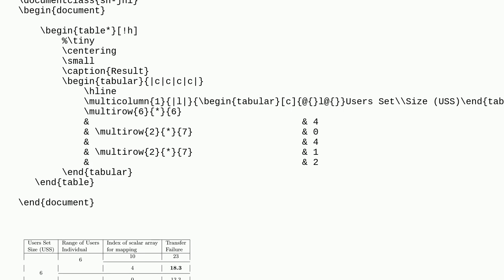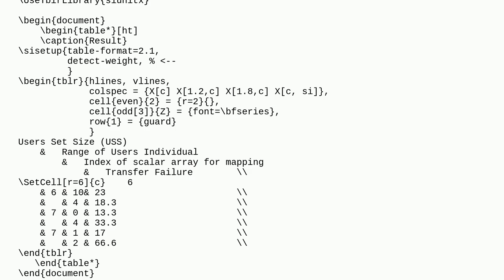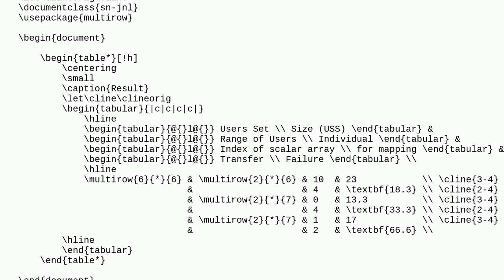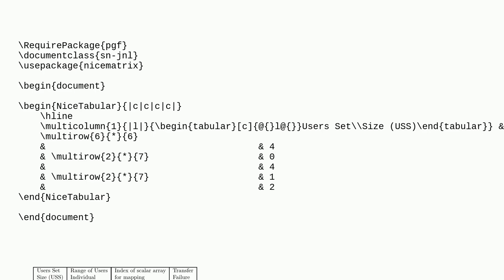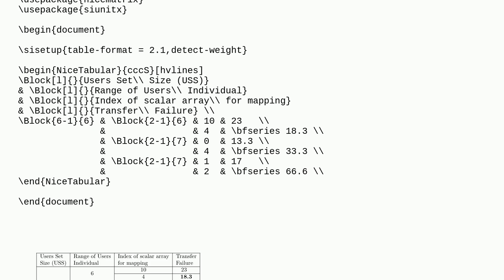Tex: Latex Table Missing Border Lines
Latex Table Missing Border Lines

A special thanks goes out to the awesome community

  pdftex tables document-classes